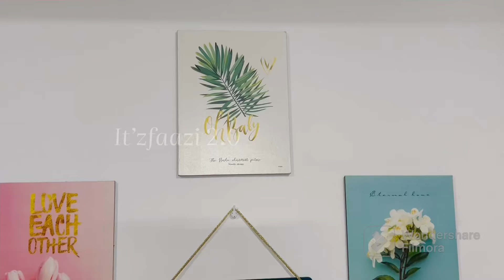Kapde ke single piece ka new idea,सिलाई से बची हुई कतरनों पुराने कपड़ों के कमाल के आइडियाreuseidea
old towel reuse idea || सिर्फ एक सिलाई लगा कर बनाये बहुत काम ki cheez diy reuseidea hack#2024
hair towel kaise banaye
how to stitch hair towel from old cloth
shower cap diy
shower towel diy
diy
old fabric reuse
old bedsheet reuse idea
old bedsheet hacks
old kurti ke latest ideas
purane kapde se banaye beautiful bag